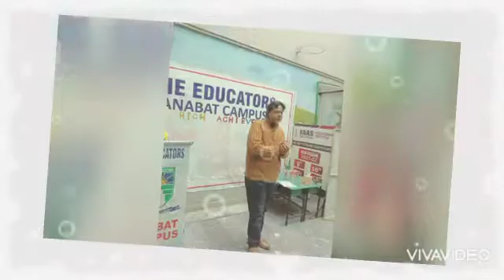The Educators Anabat Campus High Achievers Cermony 2021